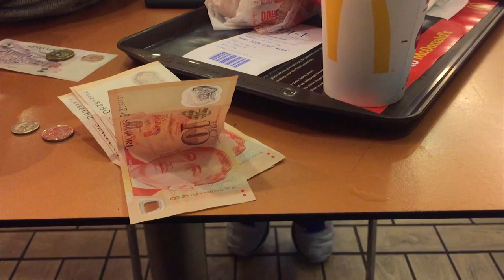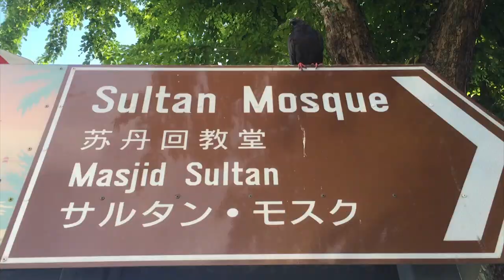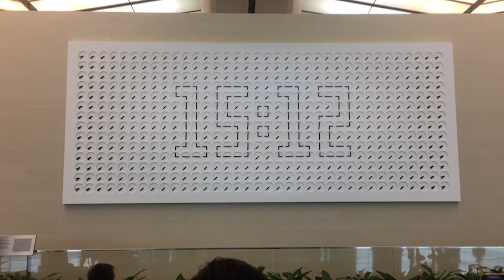Enjoy Singapore!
Salah satu wishlist dalam hidup ini. Nonton pertandingan Manchester United! Haha
Kunjungan gue ke beberapa tempat di Singapura selain nonton pertandingannya. Tunggu video khusus pertandingannya ya! :D

Video by Me with iPhone 6
Thanks to ma bro, Fajar Rinaldi, had guided me haha